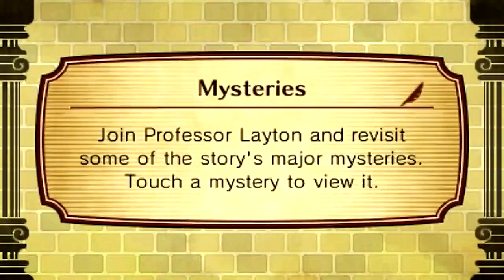Professor Layton vs. Ace Attorney - Chapter 6: Secret of the Underground Ruins Pt. 1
COMMENTS are essential and that I always read and reply to every one of them.

We continue with Maya and Layton as we enter some strange ruins. But what does this have to do with our current situation? We’re about to find out.

Meanwhile, Phoenix, Luke and Espella reach the Woods all while doing a little puzzle solving.

Professor Layton vs. Phoenix Wright: Ace Attorney
Chapter 6: Secret of the Underground Ruins Pt. 1